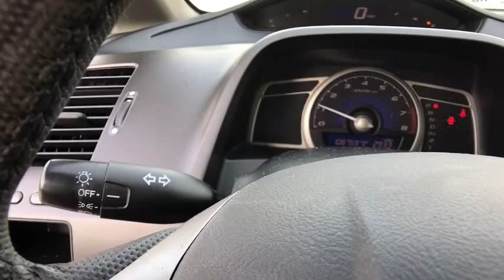2009 Honda Civic Longwood, Orlando, Lake Mary, Sanford, Daytona Beach, FL JU055249A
Parks Toyota
1701 South Woodland Boulevard

Elegantly expressive, this 2009 Honda Civic turns even the most discerning heads. With a Gas I4 1.8L/110 engine powering this Automatic transmission, you will take joy in the astounding ease with which you command the highway. It's loaded with the following options: Tire pressure monitoring system, Tilt/telescoping steering column, Side-impact door beams, Side curtain airbags, front & rear, Security system w/remote entry, Satin-finish door handle pulls, Remote trunk release w/lock, Remote fuel filler door release, Rear window defroster w/timer, and Rear seat heater ducts . Visit Deland Toyota at 1701 S Woodland Blvd, Deland, FL 32720 today.